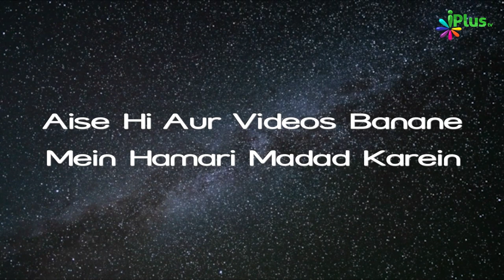Musafir Ka Maqsad Poora Hone Ke Baad Fauran Ghar Wapas Aana Chahiye | 5 Minute Ka Madarsa 127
. Musafir Ka Maqsad Poora Hone Ke Baad Fauran Ghar Wapas Aana Chahiye | 5 Minute Ka Madarsa 127 | Shaikh Arshad Hussain Mohammadi | iPlus TV